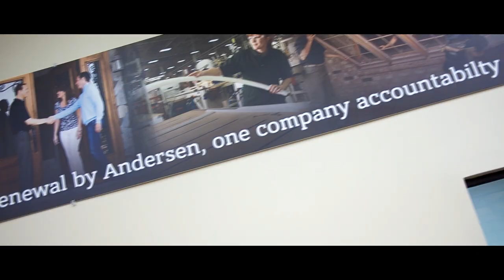Chris and Annie Testimonial - Happy Customers - Renewal by Andersen San Francisco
Chris and Annie sat and explained what their experience was like to have their windows replaced in their unique home. They were so happy with the whole process and final outcome, and were thrilled to talk with us about it!